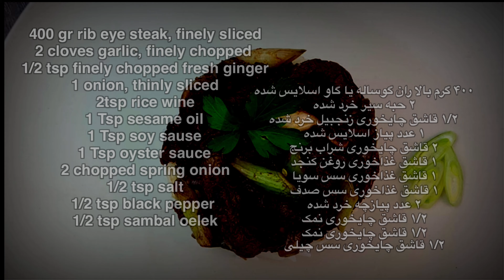Beef and spring onions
Ingridients:
400 gr rib eye steak, finely sliced
2 cloves garlic, finely chopped
1/2 tsp finely chopped fresh ginger
1 onion, thinly sliced
2tsp rice wine
1 Tsp sesame oil
1 Tsp soy sause
1 Tsp oyster sauce
2 chopped spring onion
1/2 tsp salt
1/2 tsp black pepper
1/2 tsp sambal oelek

مواد لازم:
۴۰۰ گرم بالا ران گوساله یا گاو اسلایس شده
۲ حبه سیر خرد شده
۱/۲ قاشق چایخوری زنجبیل خرد شده
۱ عدد پیاز اسلایس شده
۲ قاشق چایخوری شراب برنج
۱ قاشق غذاخوری روغن کنجد
۱ قاشق غذاخوری سس سویا
۱ قاشق غذاخوری سس صدف
۲ عدد پیازچه خرد شده
۱/۲ قاشق چایخوری نمک
۱/۲ قاشق چایخوری نمک
۱/۲ قاشق چایخوری سس چیلی